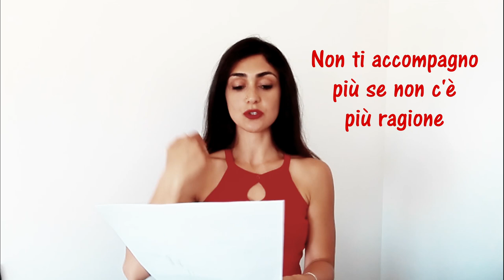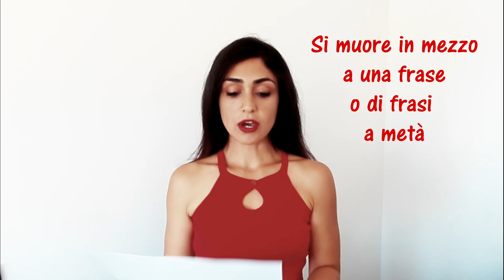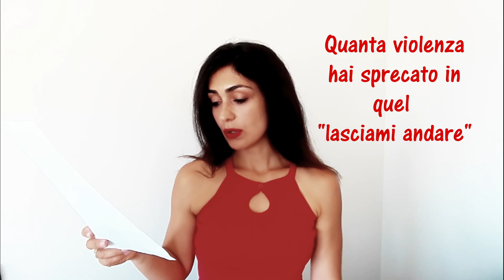Tradução da música "Frasi a metà", de Laura Pausini - Itália com Ana Paula